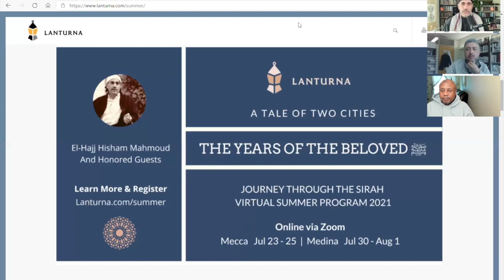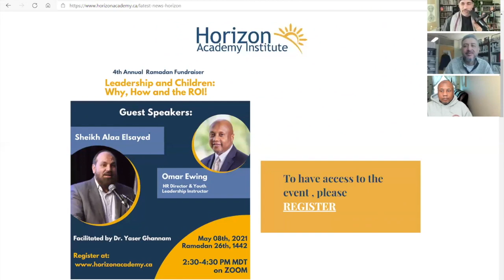The Etymological Metaphysics of Fasting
The Etymological Metaphysics of Fasting: A Reflection on the Lexical Nexus between Abstinence and Spiritual Fortification.

El-Hajj Hisham Mahmoud has studied theology, hadith, legal theory, jurisprudence, ethics, Qur'an recitation, and Arabic with scholars in Morocco, Mauritania, and Egypt. He has taught for more than a decade at Yale, Princeton, and Harvard, then left the Academy to institute Lanturna, an educational initiative that intends to establish learning collectives throughout North America. He continues to read with scholars and students in the United States. Currently, Hajj Hisham resides in Pennsylvania with his wife and four children.